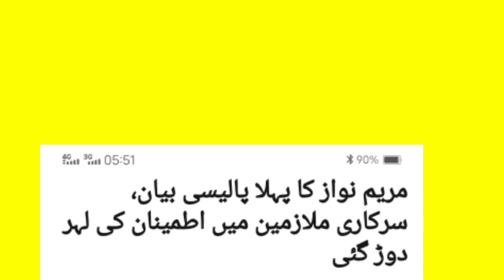good news for govt employees